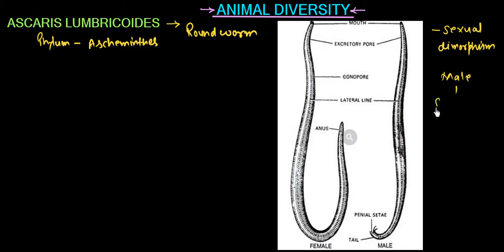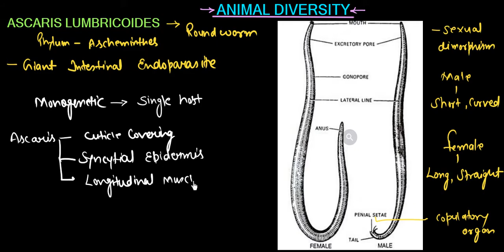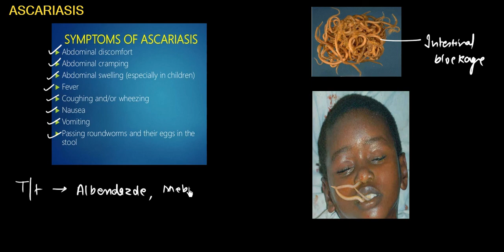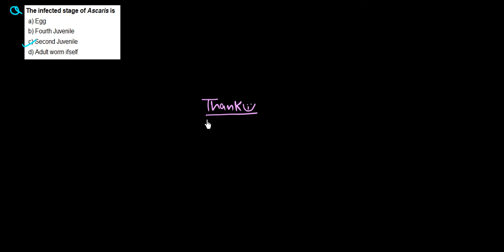Class 11:Chapter 4:LIFE CYCLE OF ASCARIS || Shirish Sir (IITian)